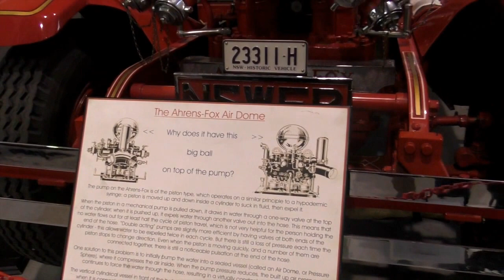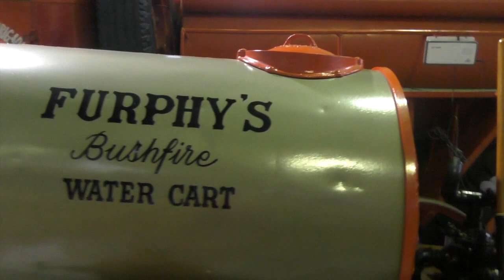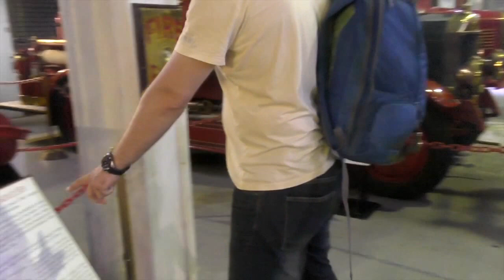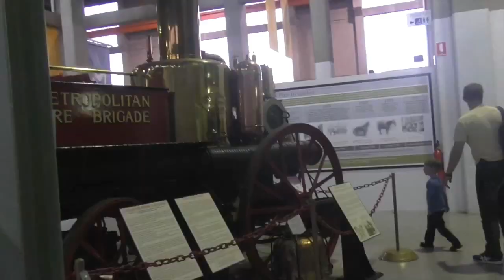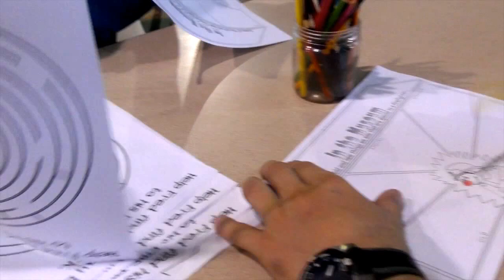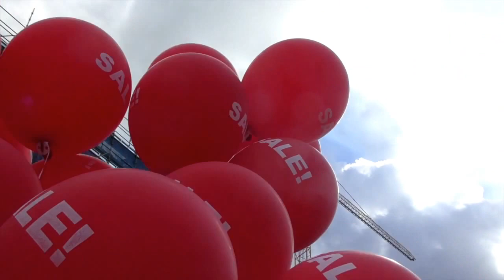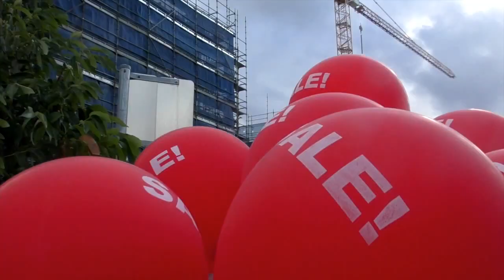Inside the fire engine // Launch balloons into the sky // Fire museum working truck exchibition 2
Сувениры и подарки Inside the fire engine // Launch balloons into the sky // Fire museum working truck exchibition in Sydney 2 (2017)
Old fire trucks

Наш видеоблог
My video blog